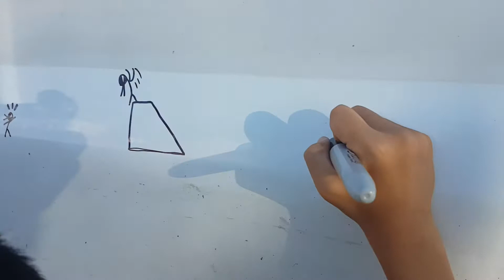From day 1.. Andy start his training and learning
We are on the road.. What Next !!